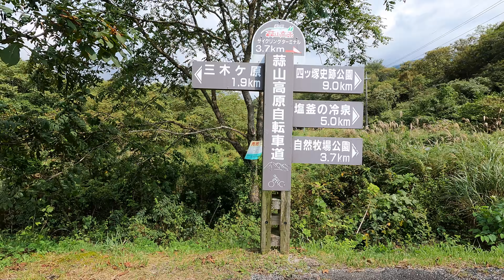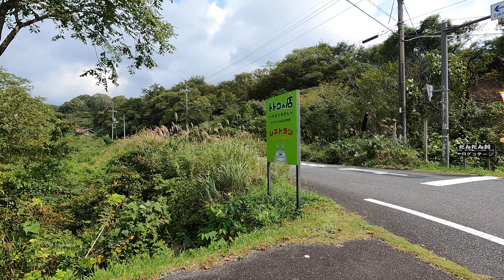蒜山高原 22/28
今日の散歩道フォトライブラリー
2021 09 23 蒜山高原
私はまったく初めての所です
最初雨が降り出してまごつきましたが
しばらく後に雨は止んで天候は良くなりました
まず本通りを最初に攻めました
一巡してみると意外とショートコースなので
傘を変えて裏手に行ってみました
裏手はとても広く回り切れませんでした
上蒜山登山口駐車場も行きました
途中で栗の木やトチの木の下には
実が落ちていたのでもらいました
十分な運動が出来たと判断して
引き返しました